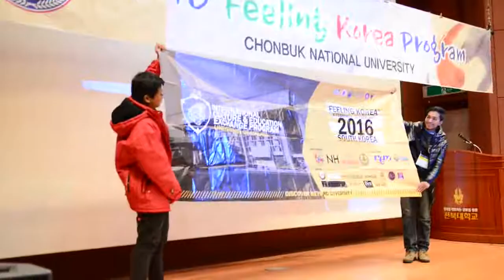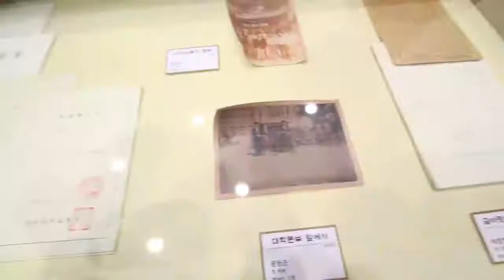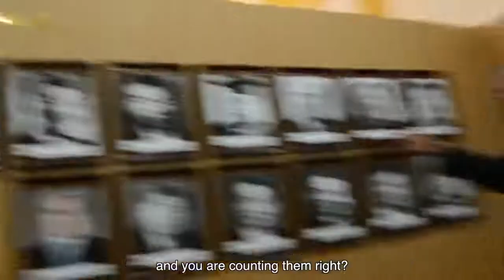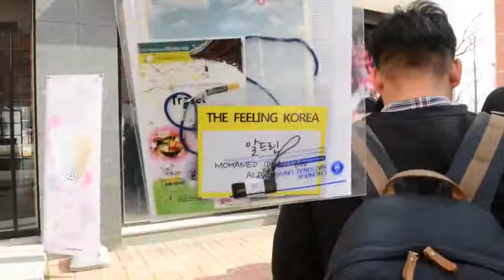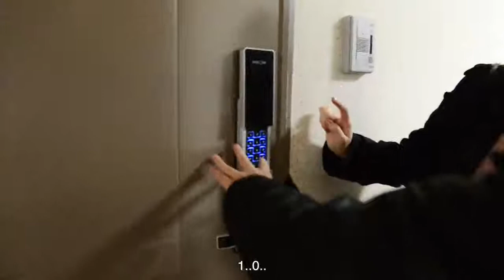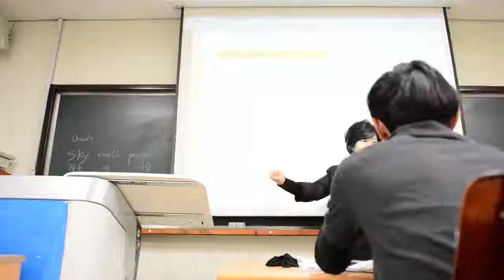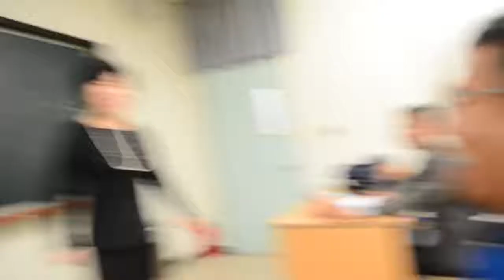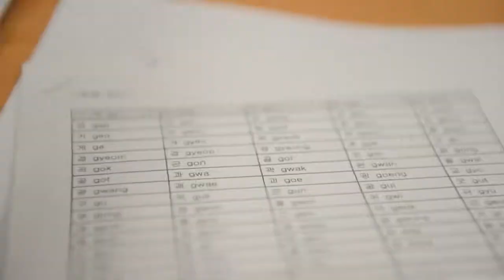ICE 1.0 EPISODE 4 : Arrived at CBNU, Jeonju!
Three-day trip in Seoul ended with a four-hour journey to Jeonju, which is a suburban city in Korea. It is more to province tone with tracts of forests and refreshing cold air as well as gusts of strong wind compared to Seoul. In Chonbuk National Unversity, we were welcomed and guided by four volunteers who brought us visiting around the university in which the appetite of education had begun to set in. Our schedule in CBNU had been arranged with morning Korean class and afternoon culture learning for the following days.

On our fifth day in Korea, we woke up early in the morning as we had to walk to the faculty to have our first Korean lesson at 9am. It was started off with basic learning of Korean words and some funny gimmicks by our lecturer.

In the afternoon, we experienced the Korea traditional musical instrument 장구 (Janggu) and 북 (Buk) which were made of leather as well as 징(Jing) and 꽹 과 리 (Kkwaenggwari) which were made of steel, blowing our minds with the aesthetic rhythmic drumming. We learnt that each drum and gong indicated different nature phenomenon and the rhythm followed the four seasons of spring, summer, autumn and winter.

Prudential Malaysia ; International Student Centre, University of Malaya ; Pejabat Setiausaha Kerajaan Negeri Perak; Yayasan Kemajuan Islam Darul Ridzuan; Productive Plus; AR management; Sunissa sdn bhd; Yayasan Perak ; Hotspot Empire; Tigagadiss Beauty Inc. ; Dirs; Atie Homemade Cookies & Cakes; By myna skinny tea; Mek Anis Enterprise; RTM - Radio Televisyen Malaysia; UMalaya Radio